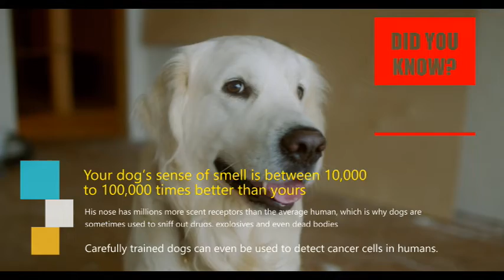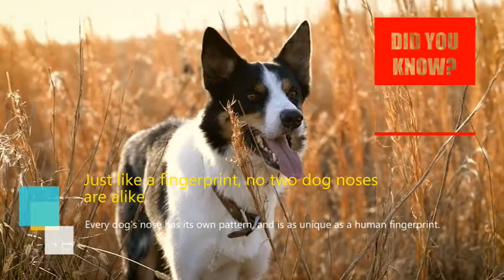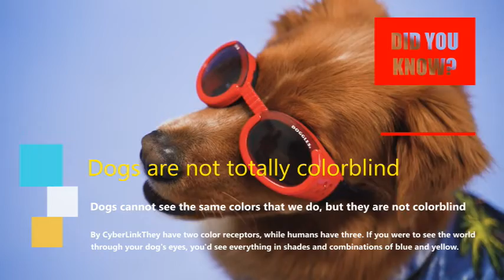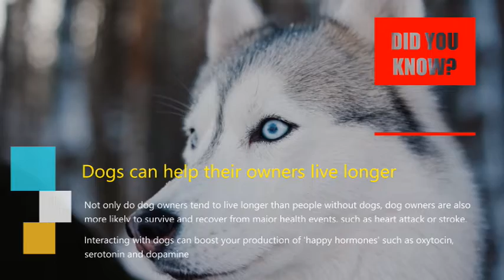16 facts about dogs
16 facts about dogs